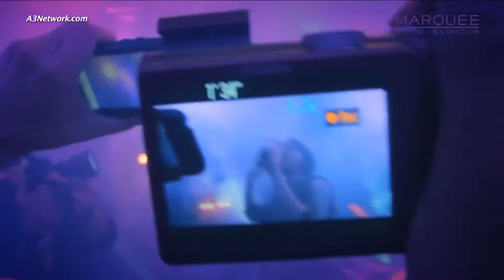Gary Go Ft. Benny Benassi - Cinema [HD]